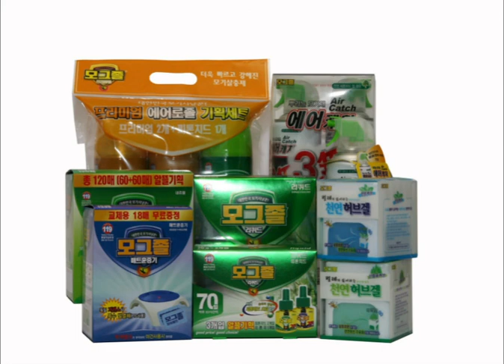119 모그졸 - Blue Moon (포를 떠주리?)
에라이 죄다 누군지도 모르겠네요 마이노스는 확실한데

당시 신의의지 People & Place 참여진들끼리 만든 곡입니다.